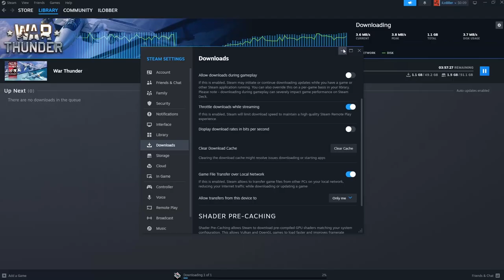Fix Steam Weird High Download Speed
▪ System Specs:
1. Casing: CoolerMaster MasterBox Lite 5 RGB
2. Processor: Core i5 8600k 3.6GHZ
3. Card: MSI VENTUS 3X RTX 3070Ti 8GB
4. Mobo: ASUS TUF H310 PLUS
5. RAM: Ripjaws 16GB 3200Mhz
6. SSD: ADATA 120GB
7. HDD: 1TB Bracuda - 64MB Cache
8. Monitor: Dell S2240L / Borderless / 60Hz / 21.5 Inches
9. Mouse: Logitech G402
10. Keyborad: Any Cheap Dell Keyboard
11. Recorder: Geforce Experience
12. Streaming Software: OBS / Geforce Experience
13. Internet Bandwidth: 16Mbps
14. ISP: Instacom
15. Bitrate: 7000Kbps
16. Mic : Rode NT USB Mini